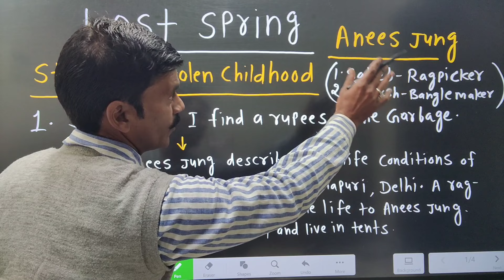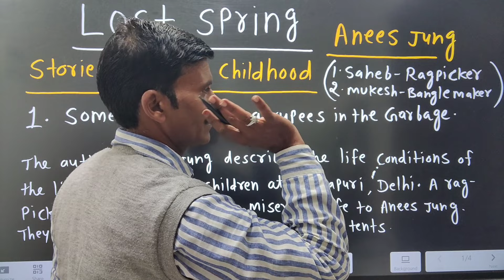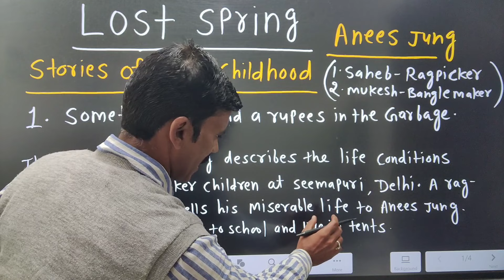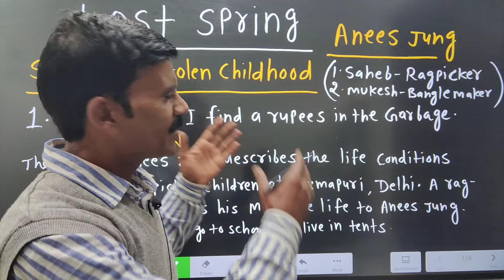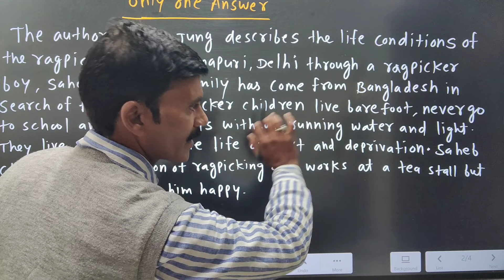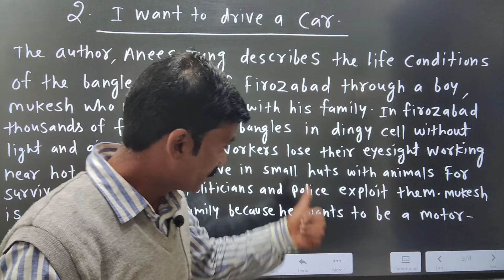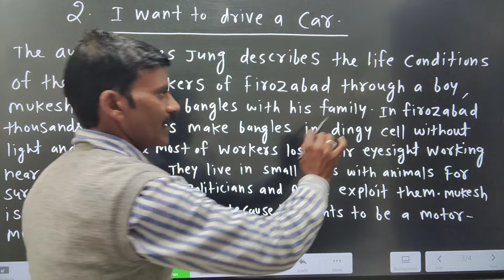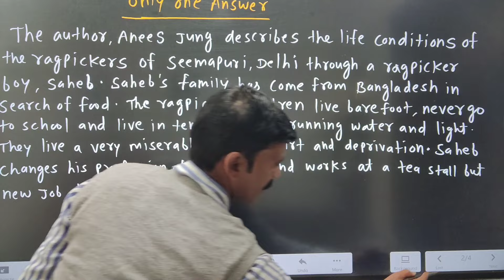Lost Spring Class 12 in Hindi | Flamingo question answer class 12| Lost Spring summary in hindi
In this video We will learn summary and  question answers Lost Spring lesson
Flamingo the last lesson summary
The Last Lesson most questions